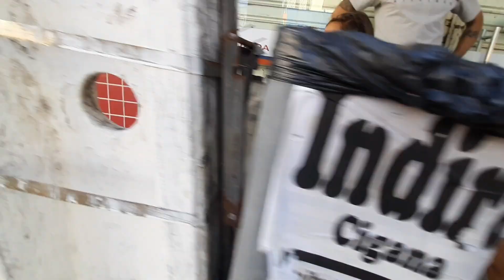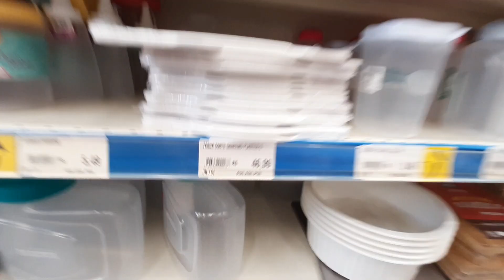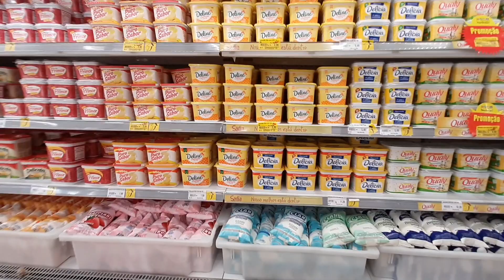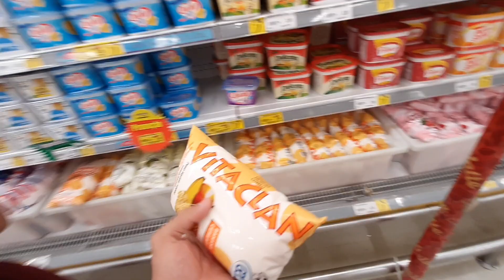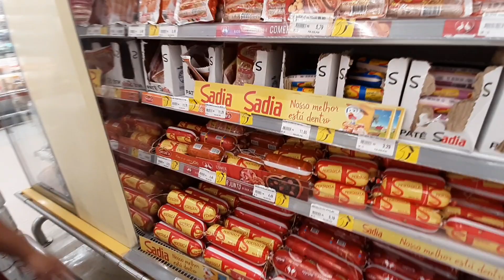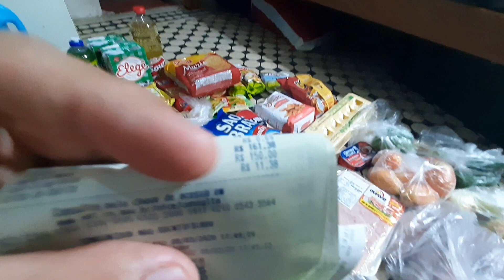COMPRAS DO MÊS ECONOMIZANDO MUITO